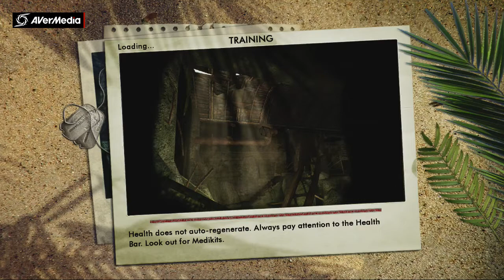Farcry 1 part 1 Awsome game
This is the first episode in many, we are playing farcry 1 and who will know what is going to happend ;)